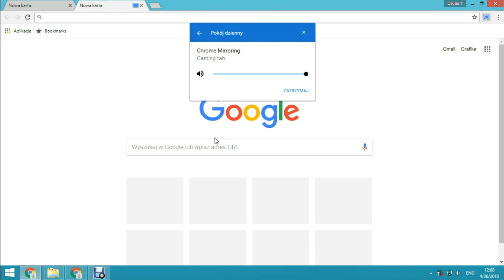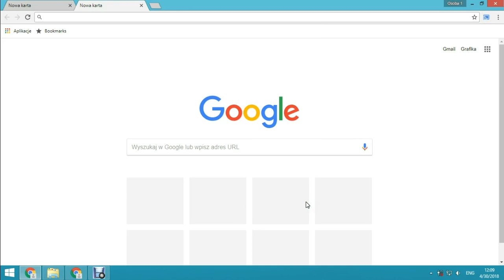Jak przesłać obraz z komputera na TV. Wifi Chromecast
Przesyłanie obrazu z komputera z systemem Windows na telewizor podłączony do tej samej sieci bezprzewodowej Wifi za pośrednictwem urządzenia Chromecast.
Jak łatwo przesłać bezprzewodowo obraz z PC na TV.
Przesyłanie obrazu i dźwięku na telewizor przez przeglądarkę internetową Google Chrome oraz urządzenia Chromecast.
Jak najłatwiej przesyłać obraz na TV przez Wifi.
PC na TV przez WIFI
Przesyłanie zdjęć, filmów, treści na telewizor.